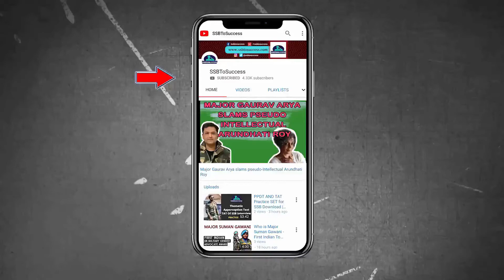🇮🇳 Major Anuj Rajput श्रद्धांजली - Remembering Martyr Major Anuj Rajput 🎖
Helicopter Crash in Udhampur - Major Anuj Rajput श्रद्धांजली
🇮🇳 Remembering Martyr Major Anuj Rajput - During a training sortie in Patnitop area, Indian Army’s Cheetah Helicopter crash landed in Shiv Garh Dhar area in Udhampur district. Two pilots (Major Rohit Kumar and Major Anuj Rajput) were injured and evacuated to the hospital but they could not survive.